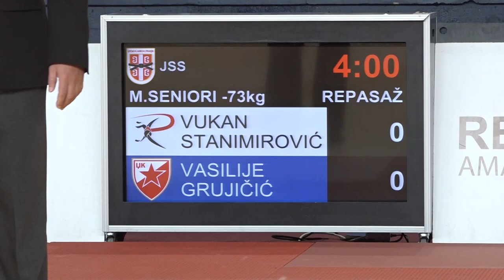Vukan Stanimirović RAK Vasilije Grujičić CZB 0:1 -73kg